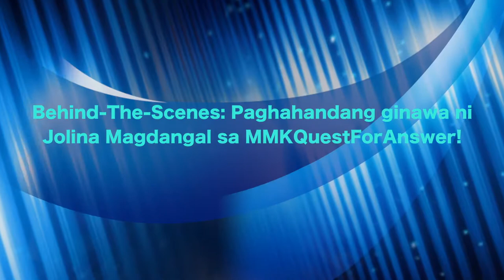Behind The Scenes Paghahandang ginawa ni Jolina Magdangal sa MMKQuestForAnswer!